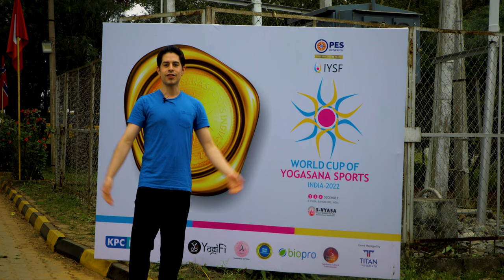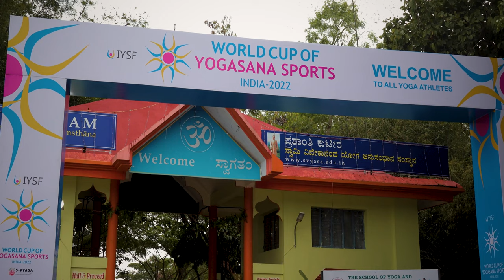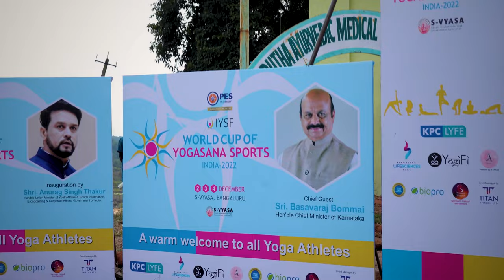IYSF presents WCYS 2022 - SVYASA Bangalore, India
IYSF presents World Cup of Yogasana Sports 2022 at SVYASA, Bangalore, India